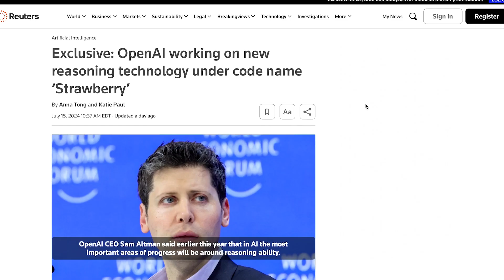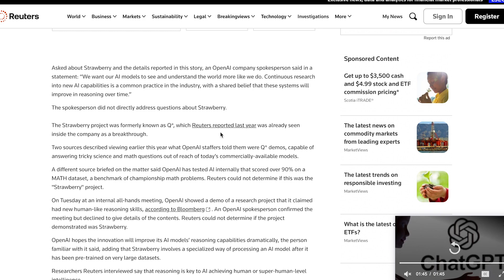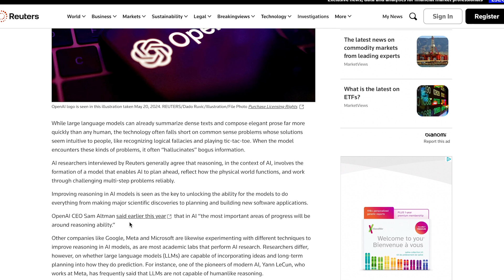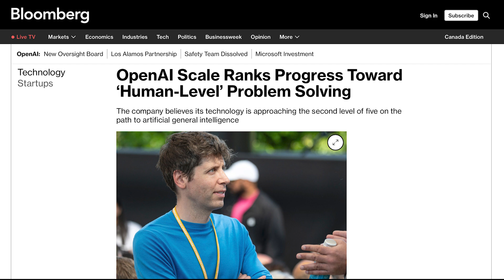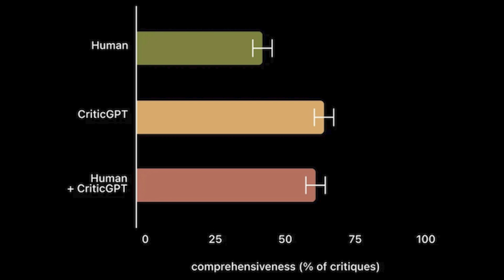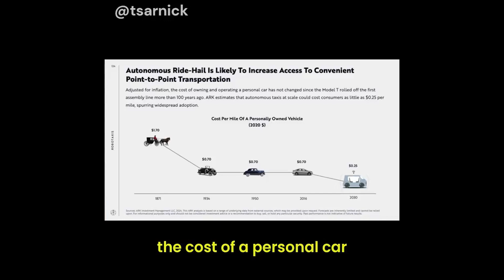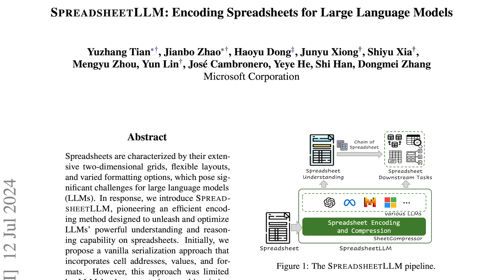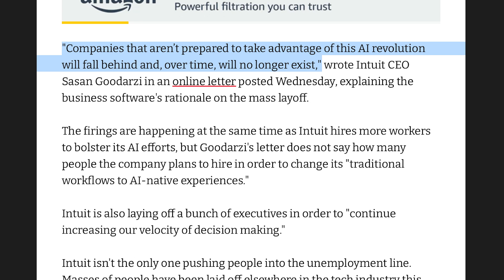Lots of OpenAI News! Robotic Human Hands, Microsoft’s SpreadsheetLLM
Hello everyone, today in AI news we have a lot of stuff to cover regarding OpenAI. It's been reported they are working on a secret project called "Strawberry", that apparently has shown some human-like reasoning. We also look at Clone Robotics new human robotic hand demo. Lastly, we look at a new research paper coming from Microsoft titled SpreadsheetLLM.

0:00 - Intro
0:51 - OpenAI Secret Project “Strawberry”
2:09 - OpenAI’s Q STAR Leak
3:18 - Project Strawberry
4:20 - Human-Level Reasoning
5:04 - OpenAI “Levels of AGI”
7:12 - OpenAI’s CriticGPT Better than Humans
7:50 - Apple & Microsoft Ditch OpenAI Board Seats
8:23 - Future of Robotaxi Industry
9:14 - Self Driving Cars Safer than Humans
9:57 - New Human Robot Hand Demo
10:32 - Google Deepmind’s Robot with Vision
11:01 - Future of Robotics Industry
11:34 - SpreadSheetLLM
12:13 - Intuit Fires 1,800 Workers due to AI
12:43 - Outro